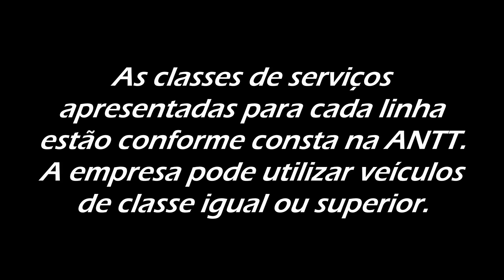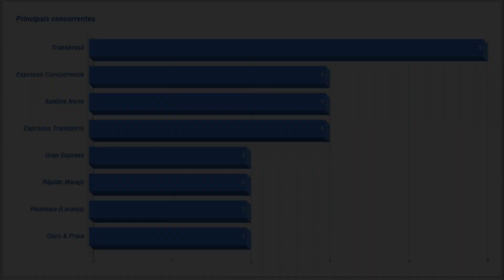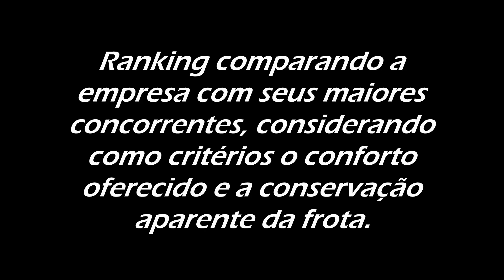LinhasInterestaduais | MATRIZ (Linhas e Concorrentes)